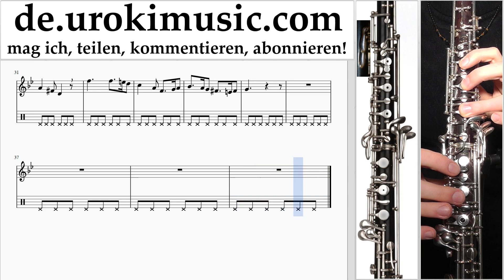Oboenunterricht Greensleeves Noten Lernen Teil#2 um-b995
Oboenunterricht Greensleeves Noten Lernen Teil # 2 um-b995 Bitte schreiben Sie in die Kommentare, wie Sie Lektionen nützlicher für Sie machen?